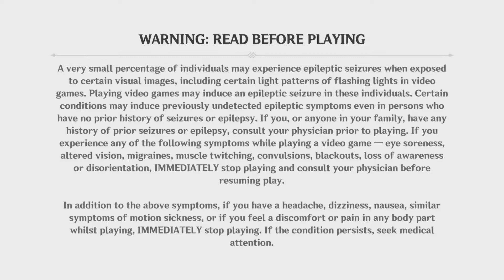Genshin Impact_20210728155737